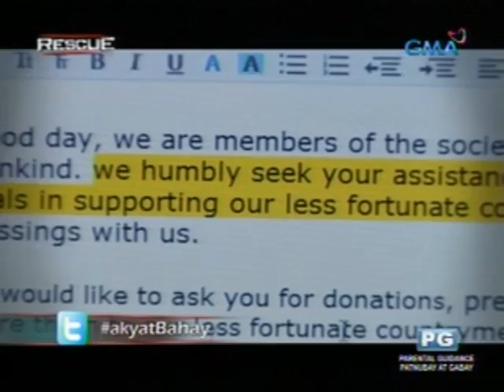'Rescue:' Alerto sa Kaligtasan laban sa mga akyat-bahay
Araw-araw, may nananakawan sa daan man o tahanan! Kaya naman tinalakay ng Rescue ang isa sa mga modus operandi ng mga kawatan - ang akyat-bahay at kung paano sila maiiwasan. (Date Aired: Feb. 7, 2013)